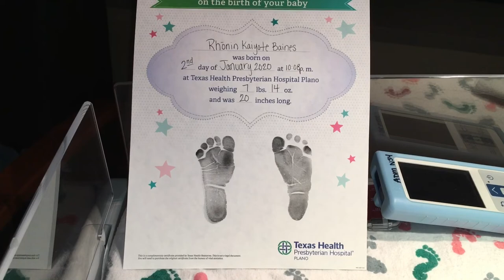Welcome Rhonin Kaiyote Baines -with music